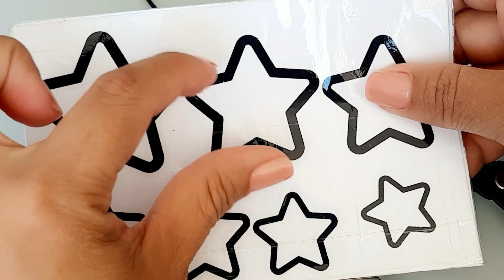COMO HACER ESTRELLA CON ALAMBRE / ESTRUCTURA Y DECORADO (BISUTERIA CON ALAMBRE) ABALORIOS TUTORIAL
Hola a todos hoy les traigo este tutorial donde les enseño a hacer una Estrella en Alambrismo de 2 formas super fácil pero con un resultado bellísimo.

Gracias por todo su apoyo, se les quiere!!!